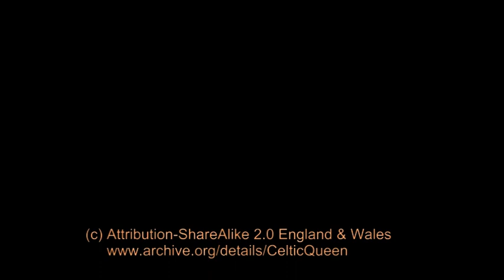Reedemotorschiff "Grimmershörn"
Wie eigentlich immer in den letzten Jahren, so ist auch dieses Mal wieder eines der kleinsten Schiffe der heimliche Star der Bremerhavener Festwoche. Die "Grimmershörn" ist auf den ersten Blick ein etwas zu groß geratenes Modellschiff, das sich mit einer Funkfernbedienung, so wie andere Modellschiffe auch, fernsteuern lässt. Weil es für das Miniport-Becken deutlich zu groß ist, sieht man es in diesen Tagen des öfteren im Neuen Hafen herumfahren.

Merkwürdig mag es dem einen oder der anderen vorkommen, wenn das Schiff zielstrebig einen Anlegesteg ansteuert, obwohl weit und breit niemand mit einer Funkfernbedienung zu sehen ist. Wenn dann aber auch noch der hintere Teil der Aufbauten nach hinten fährt und den Blick auf den Fahrstand des Skippers freigibt, der anschließend aussteigt, an Land geht und die Miniaturausgabe der "Grimmershörn" am Steg festmacht, dann fragt man sich im ersten Moment schon, ob das tatsächlich passiert ist, was man da gerade gesehen hat. Jetzt, auf den zweiten Blick, kommt man zu der Erkenntnis, dass es sich bei dem Fahrzeug wohl eher um ein etwas zu klein geratenes Motorboot handelt, das als Modellschiff "verkleidet" wurde.

Das große Vorbild für die kleine "Grimmershörn" ist in den Jahren 1956/57 auf der Hansa-Werft in Köln-Deutz gebaut worden und wurde ungefähr 35 Jahre lang von Cuxhaven aus als Lotsenversetzboot und Tonnenleger eingesetzt. Für die Planung und den Bau des Modells sind nach Auskunft des Skippers alles in allem so zwischen fünfzehn und zwanzig Jahre ins Land gegangen. Wirklich fertig würde er damit wohl nie werden. Das ist irgendwie schon eine verkehrte Welt, oder?

Modell: Maßstab 1:5
Länge: 5 m
Breite: 1,30 m
Gewicht: ca. 1 t
Antrieb: Verbrennungsotor, Elektromotor
Bauzeit: mehr als 15 Jahre

© Musik/Music: Celtic Queen

Autor: David George